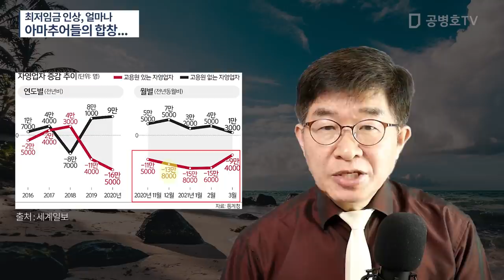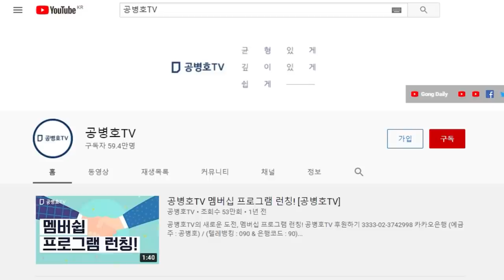아마추어들의 합창.../ 최저임금 인상, 얼마나 [공병호TV]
Bitcoin : 3MTW849AkP2ftLeSK2teZHMmzLu7Z83s9U